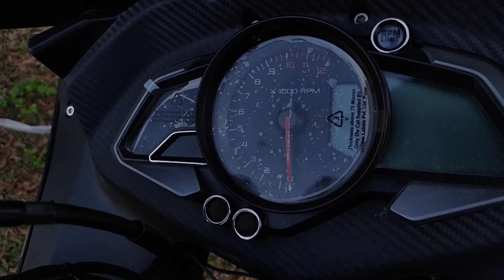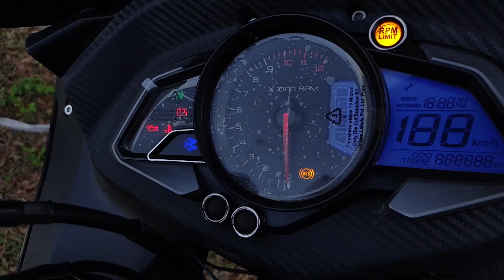2023 Bajaj RS 200 Pros & Cons, Review in Hindi | RS 200 की अच्छाई और बुराई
2023 Bajaj RS 200 Pros & Cons, Review in Hindi | RS 200 की अच्छाई और बुराई

Is Video ma A3 Motorworld ki taraf se Baja RS_200 ki sare Pros & Cons ko bataya gaya hain. Is Video ma jitana kuch bhi bataya gaya hain oo sab hamare taraf se bike ko chalakar or owner se uska feedback lekar bataya gaya hain.
To is baje se ise Aap ek Ownership Video V Samajh sakte hain.
Aha Video aap ki rs_200 kharidne se pahela ki sare doubts ko clear kar degi umeed karta hu.

Agar aap RS_200 kharidna chate hain 2023 main to is Video ko ek bar dekh ligiya.

Iske alawa Bohut hi jaldi aapko rs_200 ki updated version indian 🇮🇳 market ma dekhne ko mil sakti hain to aap agar wait karna chahta ha to aap use bhi le sakte hain.

Timeline of this Video is Under maintained, -
00:00 - Introducing
00:32 - Pros (Good)
02:41 - Cons (Bad)
04:56 - Outro
05:19 - Exhaust Sound

This video for only educational or knowledgeable purpose, so i use your video that cause, so don't give us any Copyright.